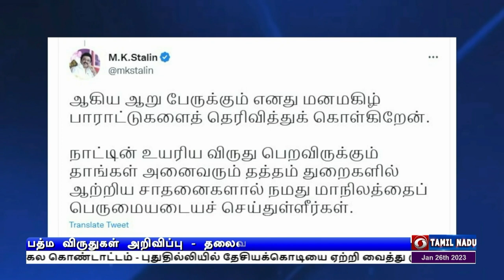பத்ம விருதுகள் அறிவிப்பு-பிரதமர் வாழ்த்துPodhigaiTamilNews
தமிழகத்தைச் சேர்ந்த சமூக சேவகர் பாலம் கல்யாண சுந்தரம், பாடகி வாணி ஜெயராம் உட்பட 106 பேருக்கு பத்ம விருதுகள் அறிவிப்பு - விருது பெறுவோருக்கு பிரதமர் நரேந்திர மோதி வாழ்த்து.